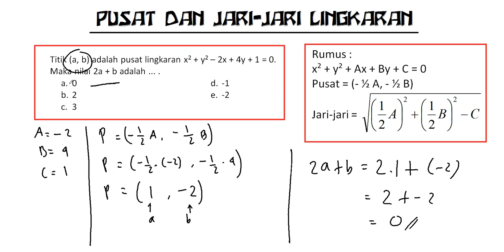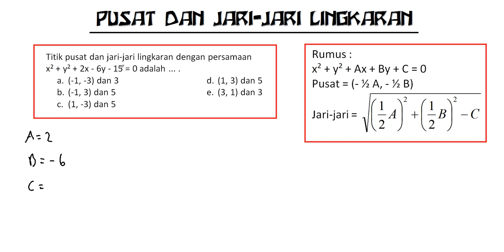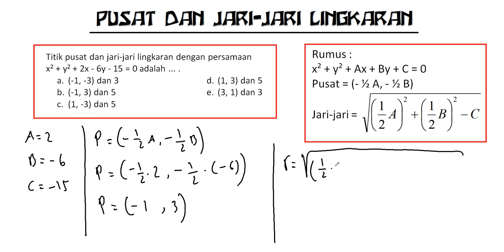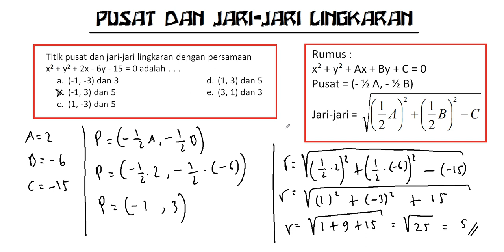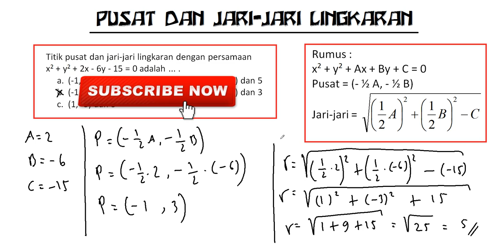CARA CEPAT, MENENTUKAN PUSAT DAN JARI JARI LINGKARAN - PERSIAPAN UN 2019 MATEMATIKA LINGKARAN